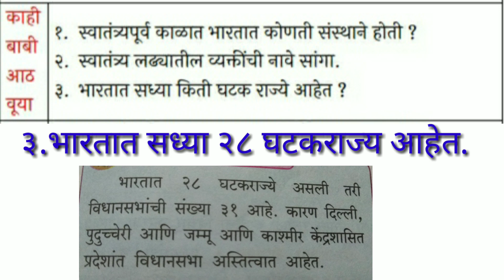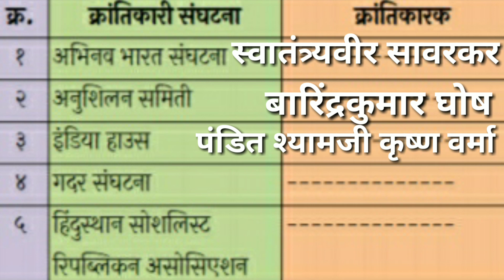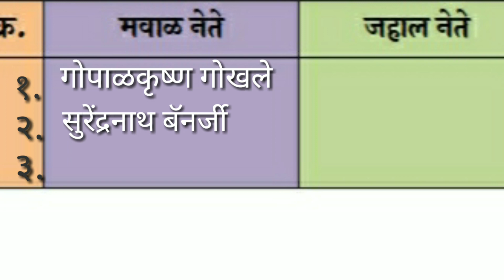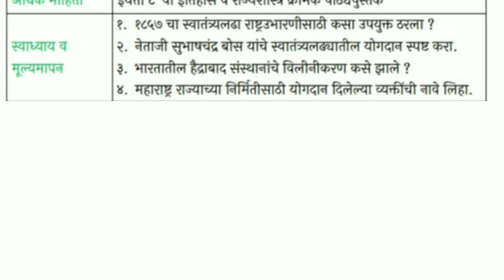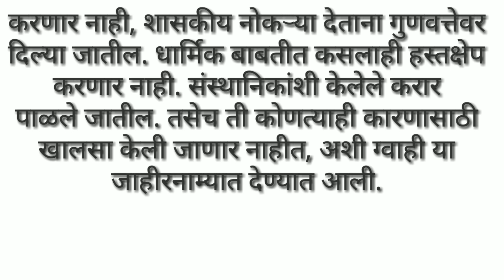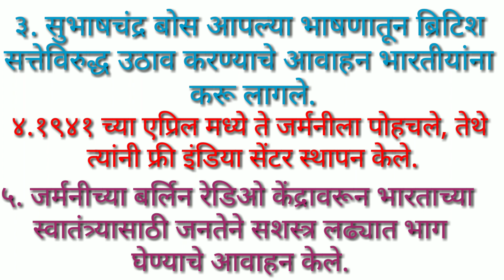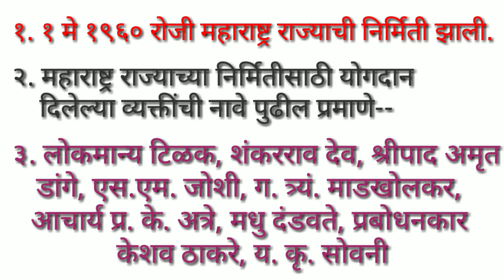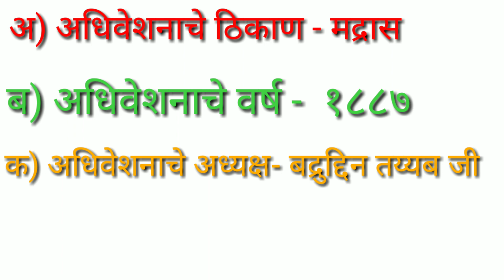सेतू अभ्यास||Bridge Course||इयत्ता ९वी||std.9||विषय इतिहास||History||दिवस२०||Day 20